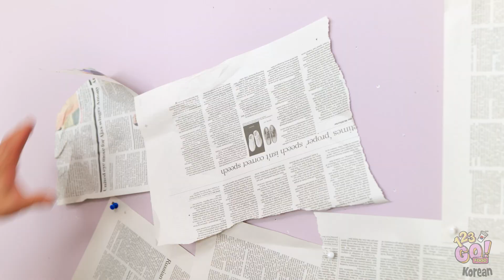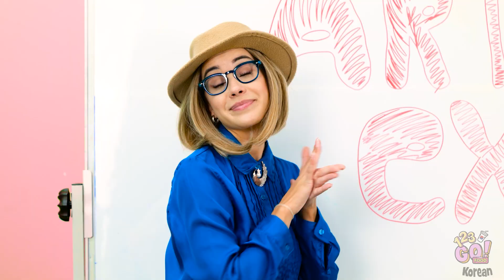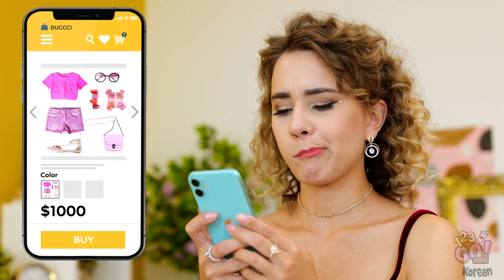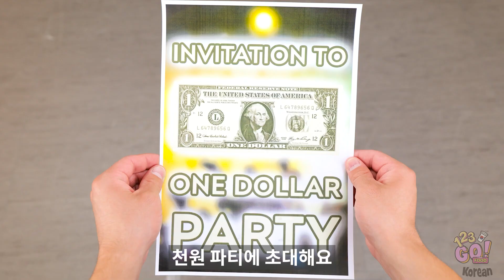거지 VS 엄청난 부자 학생 || 천원으로 살기 VS 백만원! 123 GO! FOOD의 웃긴 학교 상황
여러분은 펜트하우스 파티에 무엇을 입고 갈 건가요? 댓글로 알려주세요!

그리고 이 영상을 친구들과 공유하고 이것과 같은 더 멋진 영상을 보려면 저희 채널을 구독하는 것을 잊지 마세요!